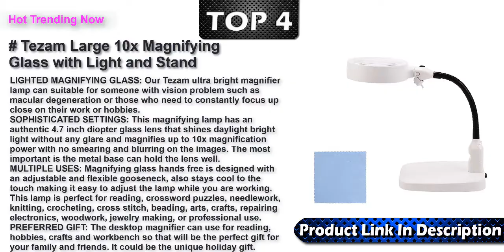Best Cordless Floor Lamps 2022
Top 7 Best Cordless Floor Lamps Link 2022 .

Upgraded SANSI LED Security Motion Sensor Outdoor Lights, 30W (250W Incandescent Equivalent) 3400lm, 5000K Daylight, Waterproof Floodlights, Black
Kenroy Home 32215CBZ Riverside Swing Arm Floor Lamp, 59 Inch Height, 24 Inch Extension, Copper Bronze
daylight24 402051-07 Natural Daylight Battery Operated Cordless Floor Lamp, Antique Brass
LED Floor Lamp - Modern Standing Lamp, 18W+5W Energy Saving, Dimmable & Adjustable, Metal Material, 3000K Warm White - Sky Torchiere Floor Lamps for Living Room, Bedroom, Office, Reading
Tezam Large 10x Magnifying Glass with Light and Stand, Folding Design with 6 LED Magnifying Lamp for Close Work
daylight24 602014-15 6W LED Natural Daylight Torchiere Cordless Floor Lamp, Brushed Nickel
daylight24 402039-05 Full Page 8 x 10 Inch Magnifier LED Illuminated Floor Lamp, Silver